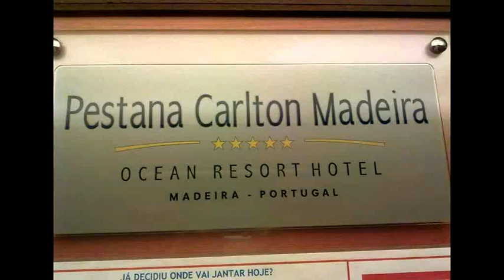Pestana Carlton Hotel in Madeira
Some views from the five star hotel Pestana Carlton in Madeira.